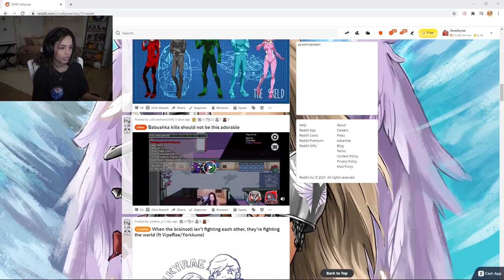Valkyrae react to Ash and Tina BABUSHKA!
Rae reacting to Ash and Tina, so happy to see that Rae got a two new followers. haha